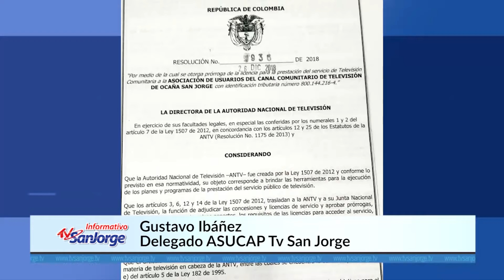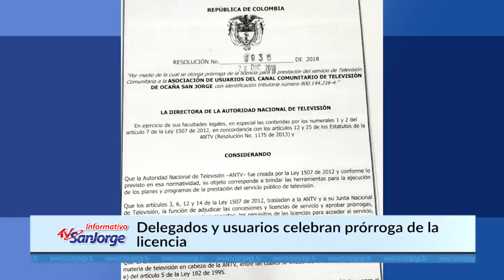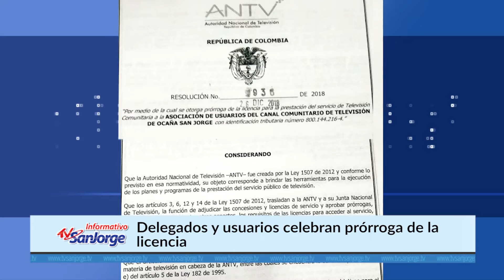Delegados y usuarios celebran la prorroga de la licencia de Asucap Tv San Jorge